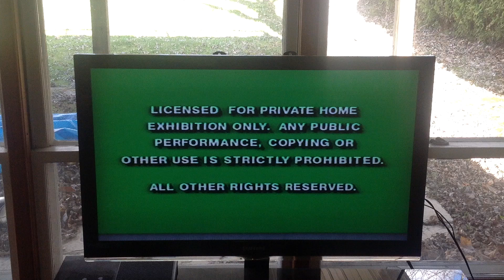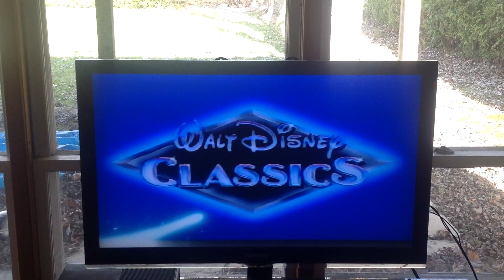opening to the great mouse of detective 1992 vhs